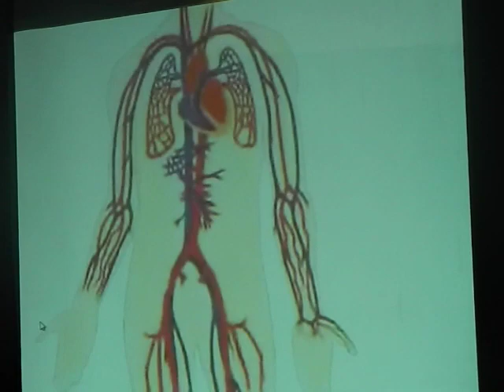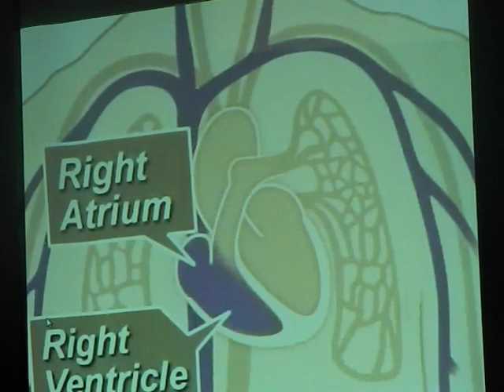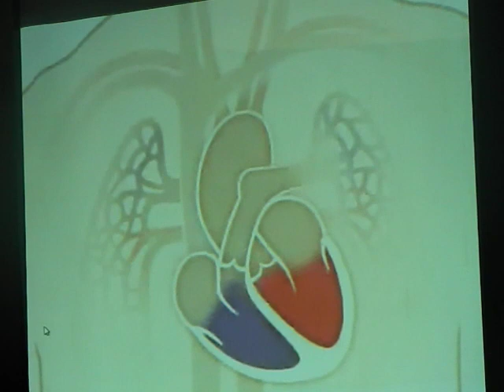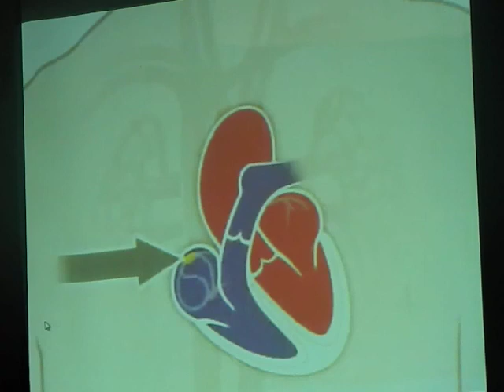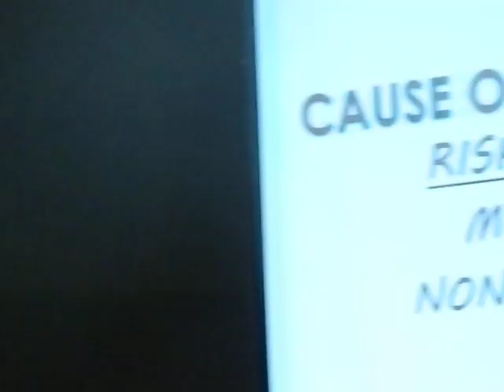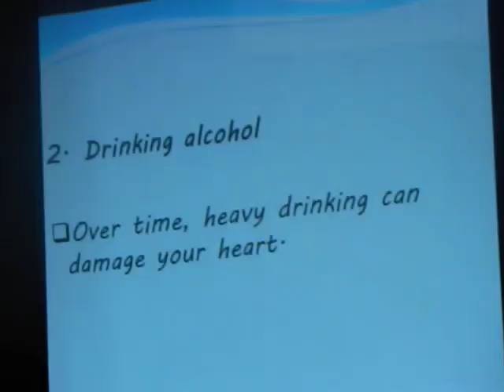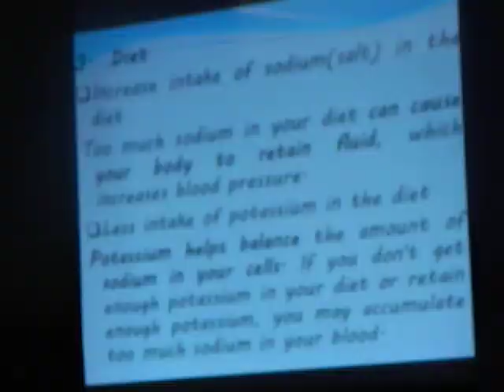December 17 2012 Voice of Youth VOY 2